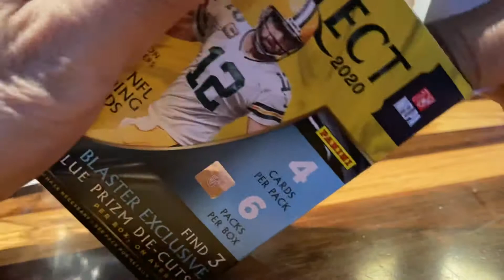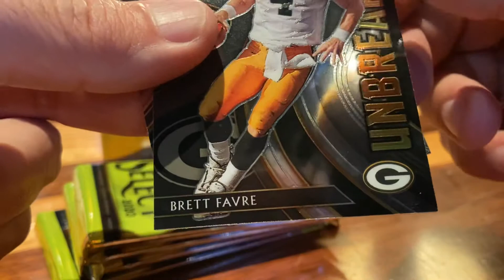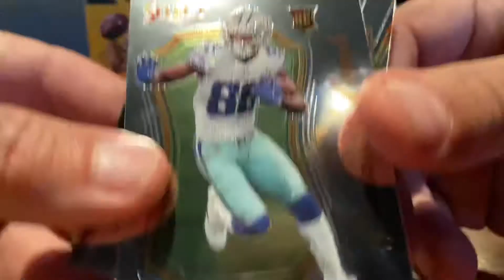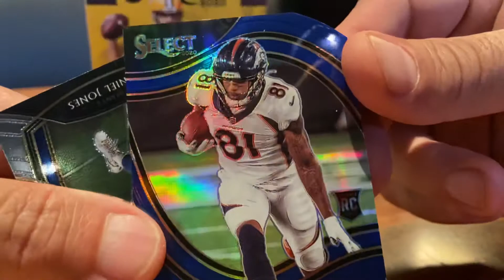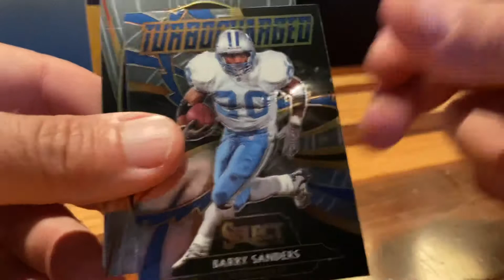Select 2020 football Blaster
Select football blaster